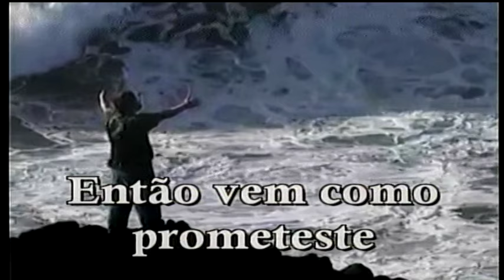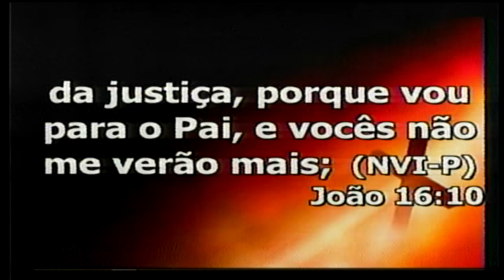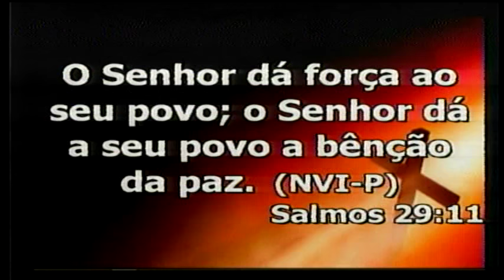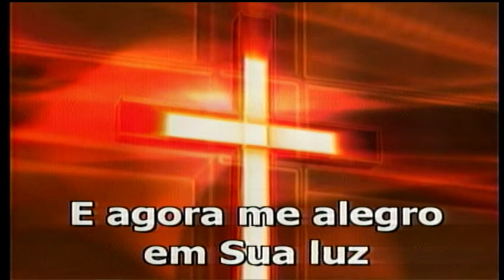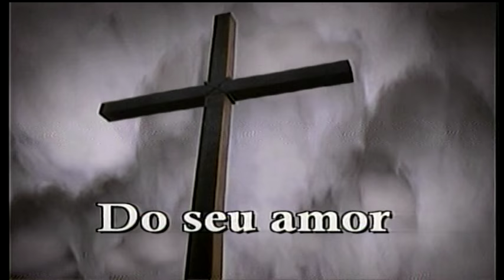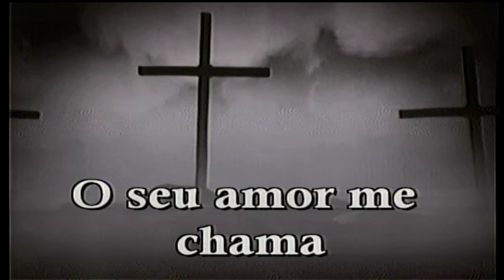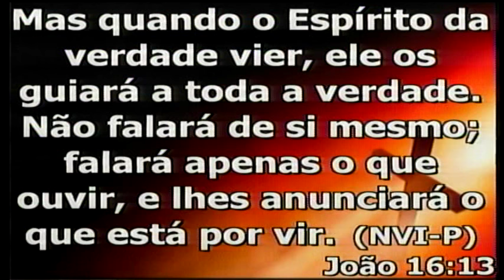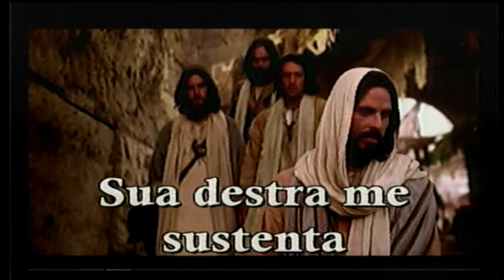Destruindo as Fortalezas do Inimigo - Logos Sede | 09/11/2016 (Pregação Completa)